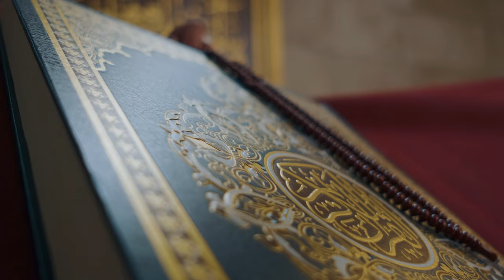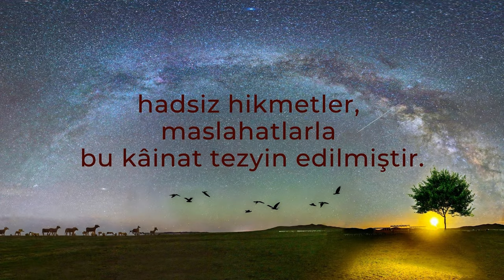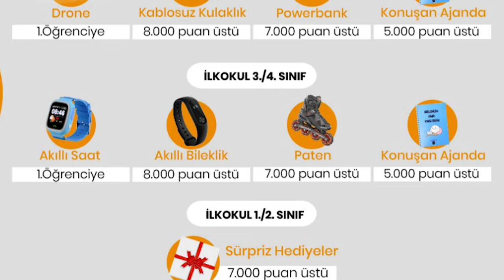Nur Eğitim Programı - 3 (Nep-3)Tanıtım